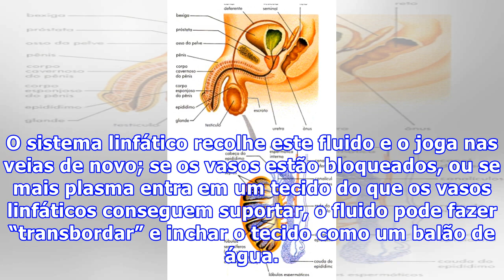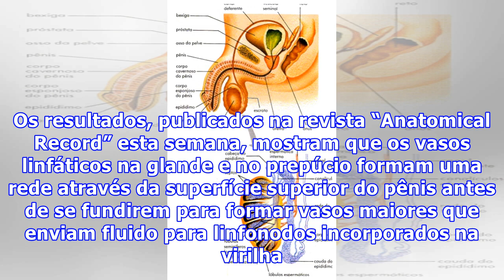Pênis tem estrutura anatômica que ainda não conhecíamos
Pênis tem estrutura anatômica que ainda não conhecíamosVocê já sabe que o pênis tem artérias que levam sangue aos seus tecidos eréteis e veias que retiram o sangue da região quando ele retorna ao seu estado flácido normal. O que você pode não saber é que também existe outro conjunto de vasos debaixo da pele – e pela primeira vez nós conseguimos dar uma boa olhada neles.À medida que o sangue se move pelos capilares, um pouco do seu plasma é espremido para fora dos vasos e vai parar nos tecidos do...